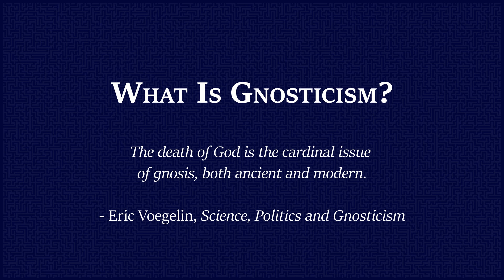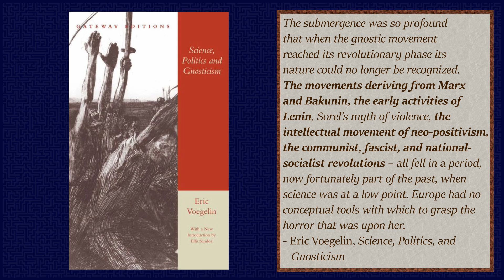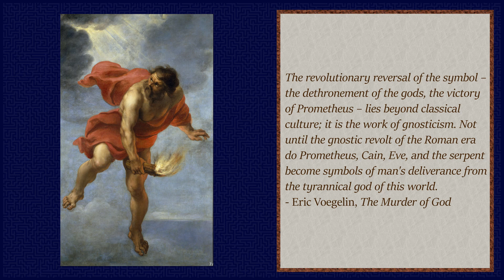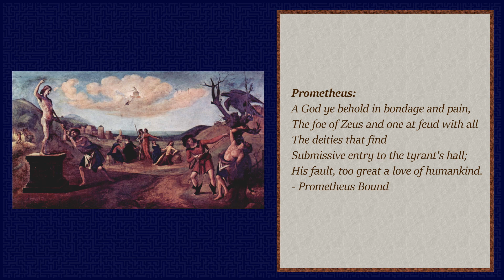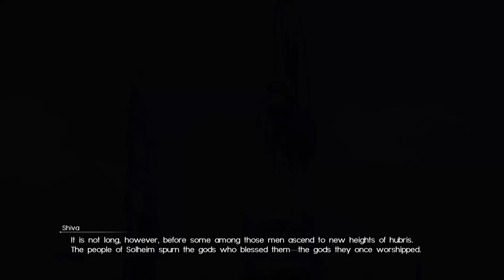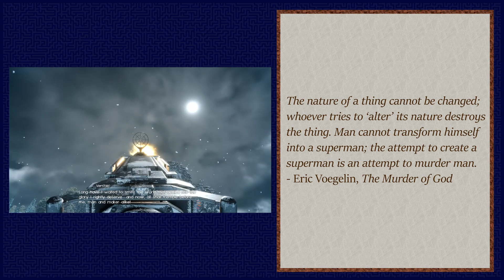Dawn of the (Gnostic) Future - Part 1 - Echoes of Prometheus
Dawn of the Future is conceptually bizarre -- a Final Fantasy XV sequel which is actively hostile to the themes of its source. In the first of four videos analyzing the novel, we will consider what it means for Dawn of the Future to be "gnostic" and Final Fantasy XV's own attitude towards a core symbol of Gnosticism.